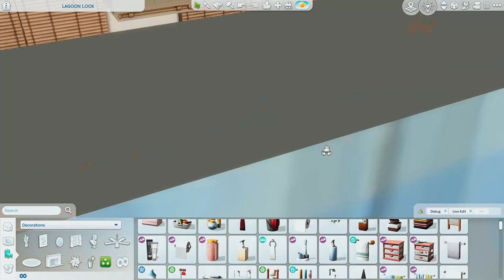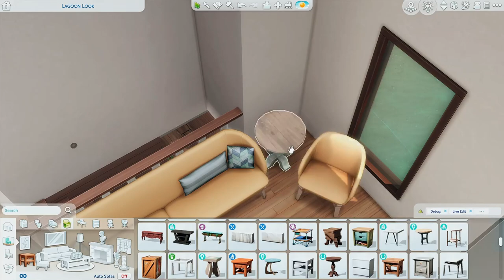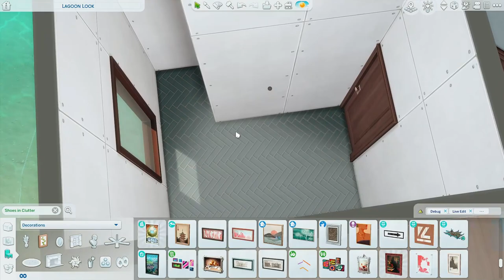Beachside Food Stand w/ Upstairs Apartment | Sims 4 - Speedbuild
Beachside Food Stand complete with it's own dining area! Upstairs is a full apartment so your Sim can have a make-shift in-home restaurant of sorts!

Gallery ID: RobertaPancakes